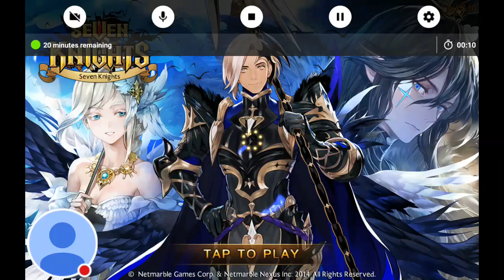My Seven Knights vid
Watch me play Seven Knights!